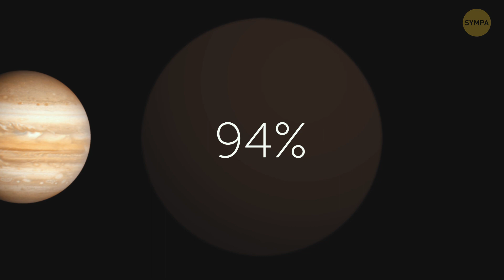Un voyage époustouflant vers de vraies exoplanètes || Des mondes au-delà de notre système solaire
Que se passe-t-il en dehors de notre système solaire ? Eh bien, beaucoup de choses ! Une exoplanète est une planète qui se trouve au-delà des frontières de notre système solaire. À quoi ressemblent ces corps spatiaux ? Spoiler : certaines de ces exoplanètes sont plutôt bizarres, tandis que d'autres pourraient abriter la vie. Embarquons pour un voyage incroyable vers 12 exoplanètes !

Par ESA/Hubble (L'exoplanète WASP-12b noire comme un linge), (WASP-12b)
Impression d'artiste de l'exoplanète Proxima Centauri b : Par ESO/M. Kornmesser
Notre voisine stellaire la plus proche brille de mille feux sur cette image de Hubble : Proxima Centauri : ESA/Hubble,
Impression d'artiste d'une planète couverte de nuages inspirée des données de Gliese 832 c : Par Radialvelocity,